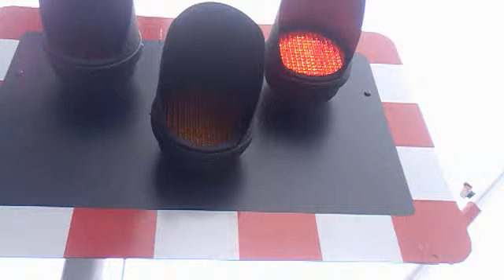EPIC FAIL Brayford Wharf East Level Crossing for nirtrainman (13/10/2012)